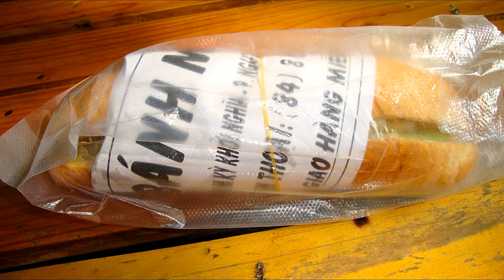Ho Chi Minh City Vietnam | Free walking tour and tips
Things to do in Ho Chi Minh City Vietnam. Free One day walking tour, just follow below itinerary.

 Hoàng Văn Thụ park

 Bến Thành Market

 Independence Palace

 Saigon Notre-Dame Basilica

 Xá Lợi Pagoda

Banh Mi ga to eat.